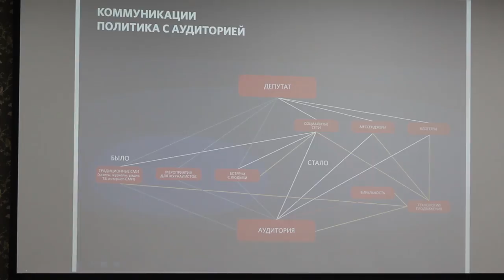С вопросами и за советом в Рязань съехались начинающие парламентарии со всего региона